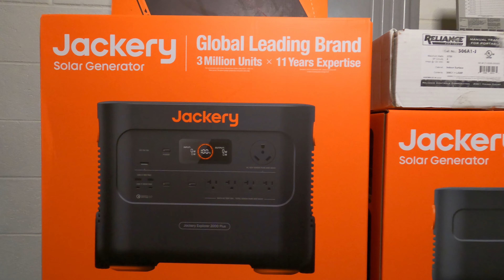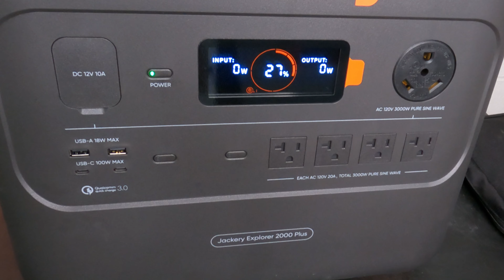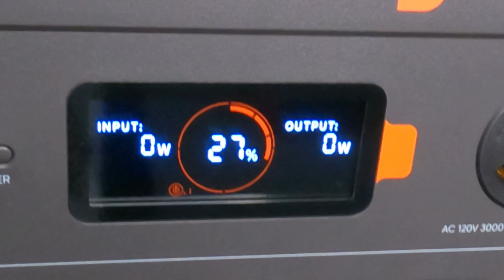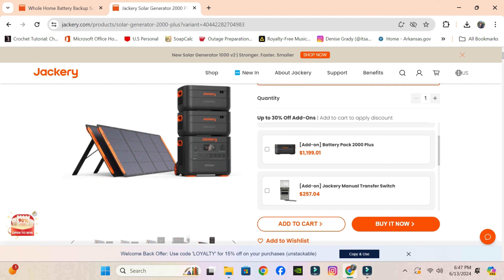NO COMPROMISE |Cabin BUILD |Homestead |Jackery 2000 Plus Solar Generator |Off Grid HOME BACKUP Power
Jackery 2000 Plus Solar Generator |Off Grid HOME BACKUP Power |Cabin BUILD |Homesteading
 NO COMPROMISE! WHEN TRAGEDYY STRIKES Whether you're facing downpours, heatwaves, or hurricane season, the Jackery Solar Generator 2000 Plus Kit serves as a  emergency backup power product. With its huge capacity ranging from 2kWh to 24kWh and a strong 6000W output, you'll never be left in the dark

 🌟WAYS TO KEEP IN TOUCH🌟
The Grady Family
Po Box134

WANT TO SEND US A GIFT HERE IS OUR AMAZON WISH LIST